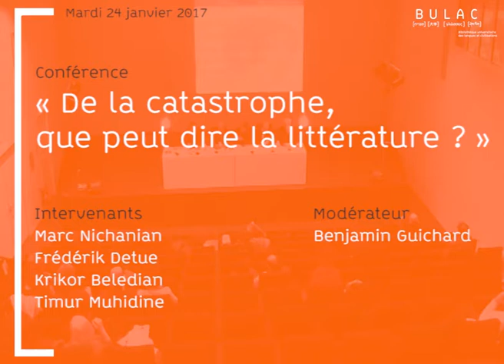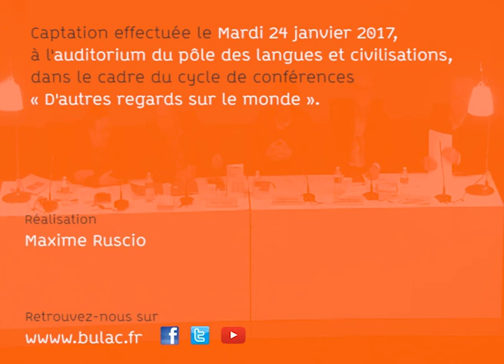De la catastrophe, que peut dire la littérature ?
Le 24 janvier 2017, la Bibliothèque universitaire des langues et civilisations propose une soirée consacrée à la littérature et à ses pouvoirs ou ses impossibilités pour dire la « catastrophe ».

Cette table ronde abordera la question de la « catastrophe », au sens d'événement totalitaire et génocidaire, pas forcément de nature guerrière mais qui résulte d'une violence politique intense et a pour visée l'extermination définitive des représentants d'une communauté. La radicalité génocidaire et sa visée raciale, en particulier, placent les témoins dans une situation singulière : les membres de la collectivité visée ont la certitude d’être tous destinés à mourir (ou à survivre par miracle) et, qui plus est, à mourir pour rien. « S’ils survivent, c’est alors pour écrire », comme l’évoque Catherine Coquio. Cette caractéristique collective de l’événement catastrophique ouvrant sur l'écriture testimoniale est à l'origine d'un certain type de littérature. Sur une telle littérature, différentes approches s’opposent à travers de multiples notions : témoin, survivant, vérité, histoire, sujet, etc.

Il y a ainsi deux pôles principaux : d’un côté, l'idée que la littérature instruit le « témoignage en catastrophe » en tant qu'acte littéraire mais aussi en tant que document historique, voire acte judiciaire, ce qui est une façon de lier la recherche en littérature aux sciences sociales. De l’autre côté, la littérature témoignerait précisément de l’impossibilité du témoignage face à l'événement catastrophique, car « la catastrophe, c’est la mort du témoin » et donc, « c’est aussi un crime sans vérité ».

Cette table ronde sera donc l'occasion d’écouter les intervenants échanger sur l'écriture de la « catastrophe ». Afin d'illustrer la question, la représentation de la catastrophe dans le roman arménien et dans le roman turc sera aussi abordée par des spécialistes.

Marc Nichanian et Frédérik Detue aborderont la question de la fonction d'attestation du témoignage à travers récit et littérature. Krikor Beledian et Timur Muhidine étudieront cette question en l'appliquant au roman arménien et au roman turc.

Les intervenants :

Marc Nichanian est né en 1946 à Paris, de parents originaires d'Asie Mineure émigrés en France au début des années 1920. Il a obtenu son doctorat de philosophie en 1979, à l’université de Strasbourg, avec Jean-Luc Nancy. Il a été maître-assistant en philosophie des sciences à l’université Louis Pasteur de Strasbourg jusqu’en 1995. Il fut professeur de langue et littérature arméniennes à UCLA (Los Angeles) en 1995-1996, puis à Columbia University (New York) de 1996 à 2007, à Haygazian University (Beyrouth) en 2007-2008, et ensuite professeur invité à Sabanci University (Istanbul), dans le Département de « Cultural Studies », jusqu’en 2015. Il est aujourd’hui professeur invité à l’Université américaine d’Arménie (Yerevan).

Frédérik Detue est maître de conférences en littérature générale et comparée à l'université de Poitiers. Il a co-dirigé avec Charlotte Lacoste un numéro de la revue Europe intitulé « Témoigner en littérature ». Il participe à l'animation d'un séminaire ouvert de l'Ehess sur les « Savoirs du témoignage en Europe au XXe siècle ».

Krikor Beledian est écrivain de langue arménienne et spécialiste de la littérature arménienne du XXe siècle. Il est docteur en philosophie de l'université Panthéon-Sorbonne et en littérature comparée de l'université Paris-Sorbonne. Journaliste de 1976 à 1985, il a ensuite enseigné à la faculté de théologie de Lyon jusqu'en 2006 et à l'Inalco de 1991 à 2012. Il vit et travaille à Paris et collabore à de nombreuses revues tant arméniennes que françaises.

Timur Muhidine est maître de conférence en langue et littérature turques à l'Inalco, et également traducteur littéraire du turc.